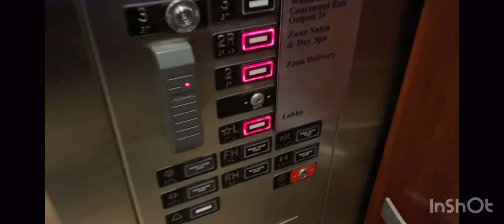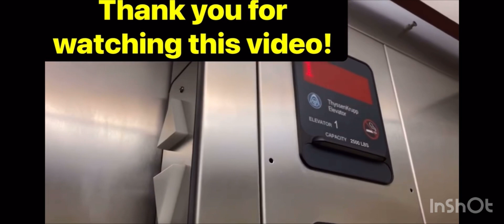ALMOST BUSTED-While watching an Anti-Scenic Schindler Hydraulic Elevator going Up and Down!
Yes, I was ALMOST BUSTED!